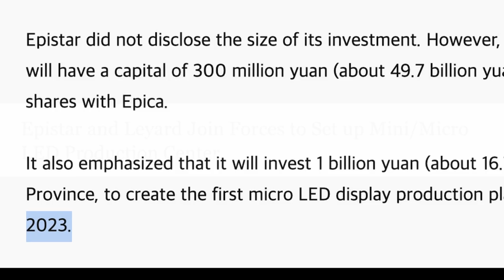MicroLED TV Coming Earlier than Expected: 3 Years Sooner! CB#44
MicroLED TV for consumers arriving much earlier than anticipated. Lots of development that may be changing Samsung’s QD OLED plans! I expect CES 2020 micro LED TV surprises from Samsung, BOE and TCL. [Update: MicroLED delayed due to technical difficulties, check it out
LINKS
MicroLED development
TCL 6 Series
Hisense H9F
LG C9
Sony A9G
Samsung Q80
Samsung Q90
Spears & Munsil Test Disc
Affiliate Links: some of my links in this video description are affiliate links which means at no extra charge to you, I will make a small commission if you click on them and make a qualifying purchase. Equipment and Materials used for this review can be purchased on Amazon.
Blu Ray Players:
PANASONIC UB820
Sony X700
TVs
TCL 6 Series R625
Hisense H9F
Samsung Q70
Samsung Q80
LG C9

MOVIES & TEST DISCS:
Murder on Orient Express
Pan’s Labyrinth 4K
Maleficent 4K
Spears & Munsil Benchmark Blu Ray
BBC Planet Earth 2
HDMI Cables:
Monoprice 18Gbps 4K@60Hz HDR Certified
LICENSED MUSIC:
All TVs and equipment you see reviewed or used in this channel have been purchased without any accommodation, compensation by any manufacturers, dealers or retailer. Exceptions to this policy will be clearly stated at the beginning of the video. We make every effort to back up our conclusions and reviews with demonstrations that clearly show the reasoning behind our opinions.